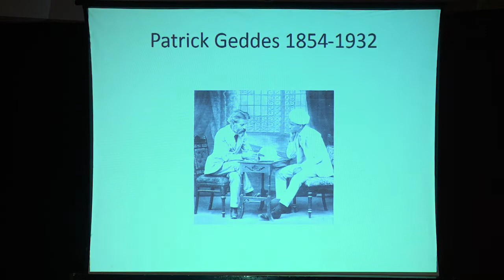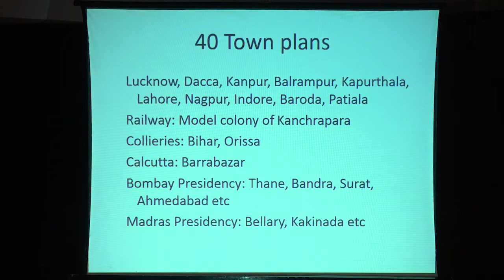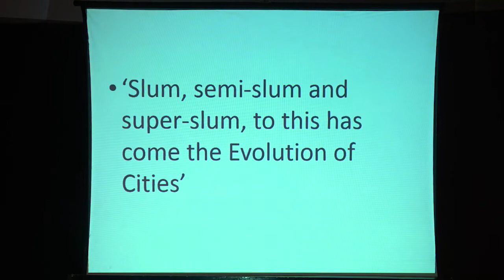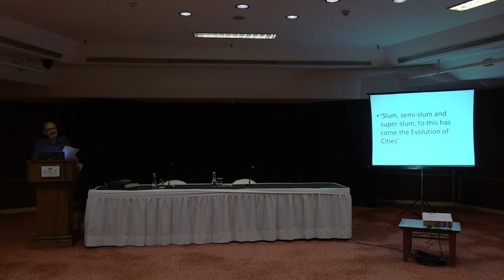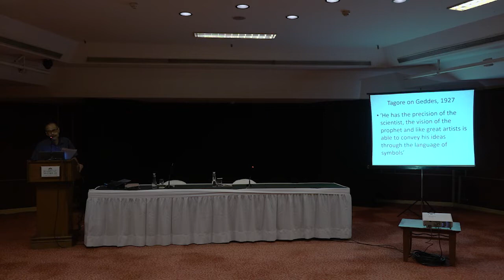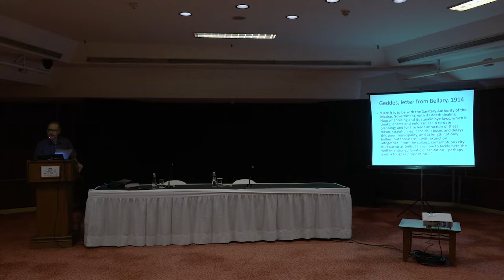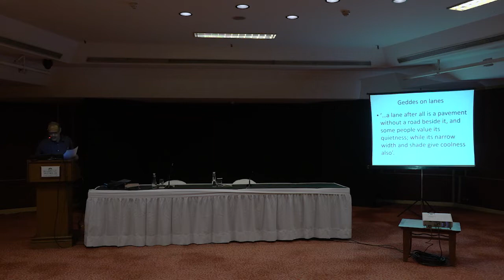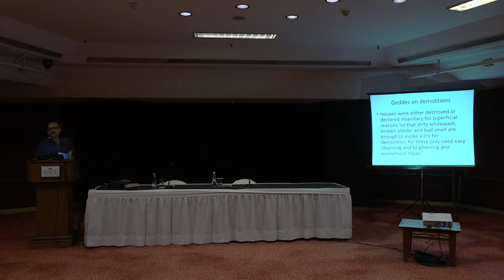Architecture and Society Series | Patrick Geddes — Why He Matters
48th Edition | 19 July 2019

Topic: Patrick Geddes — Why he matters?

Speaker: Partho Datta

Held on 19th July 2019, the 48th Edition of Architecture and Society focused on the contribution of Patrick Geddes (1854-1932) — a Scottish biologist and town planner who worked in India between 1914 and 1924. In this talk, Datta elaborated on how Geddes' empathy for Indian urban traditions, careful documentation of informal spaces and crusade against sanitarians still speaks to urban planners today.

Partho Datta teaches at the School of Arts and Aesthetics, Jawaharlal Nehru University. He is the author of 'Planning The City: Urbanization and Reform in Calcutta' and has recently co-edited 'Urban Spaces in India' with Narayani Gupta.

Architecture & Society:  A monthly series with architects and allied practitioners highlighting the relevance of architecture in terms of current social and professional concerns. Organized by Greha, in collab. With Epistle Communications.

About Greha: Greha is a society for research on environmental development, habitat design and architecture. It seeks to promote a process of discovering a more socially relevant architecture.